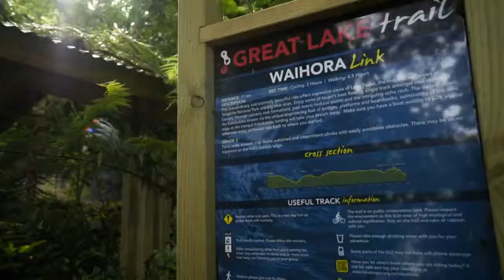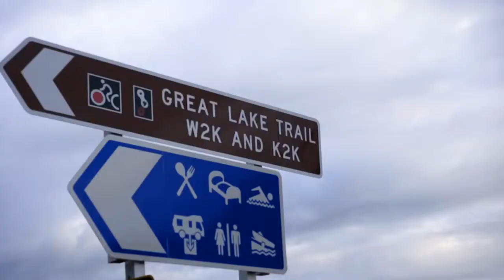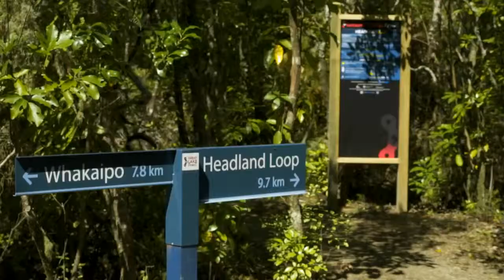Great Lake Trail - Lake Taupo, New Zealand